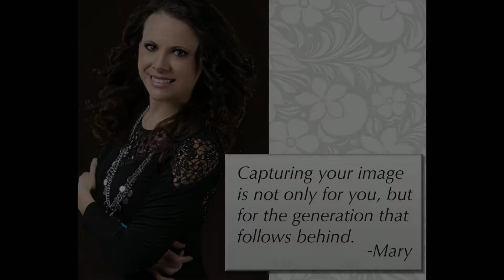Mary Vaillancourt Photography - Creative Photographer, Uxbridge, MA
My goal for my portraits is to combine your personality and my artistic vision in beautiful images that you'll want to hang all throughout your house and not have them sit on a CD hidden in a draw. To that end, I take a limited number of sessions each month so I am able to offer each client personalized and exceptional service.

Thanks so much for stopping in and supporting my passion.